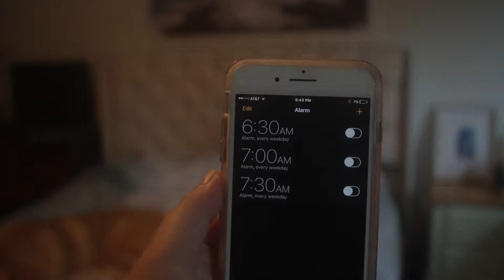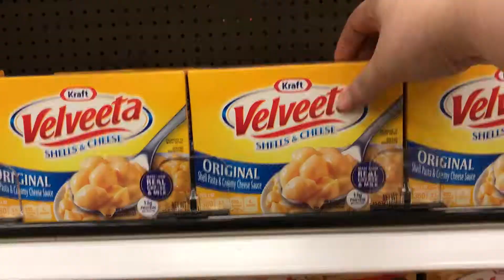HOW TO ADULT (parody)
Who are the people who wake up the first time their alarm goes off trying to impress?